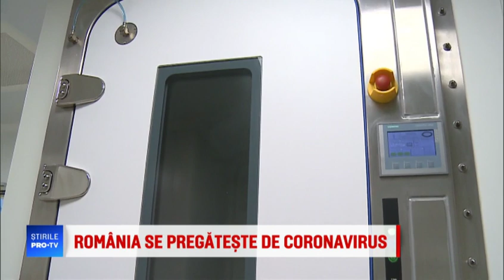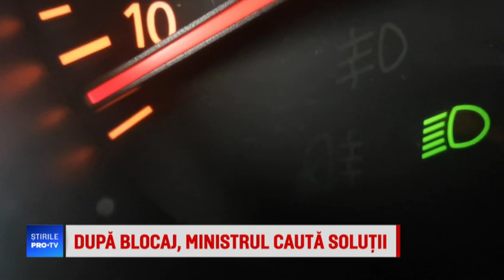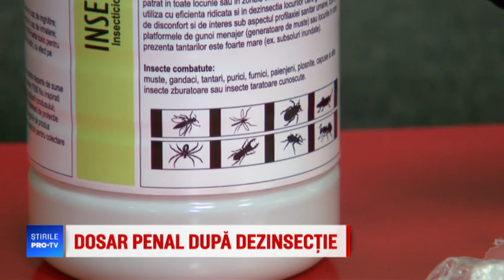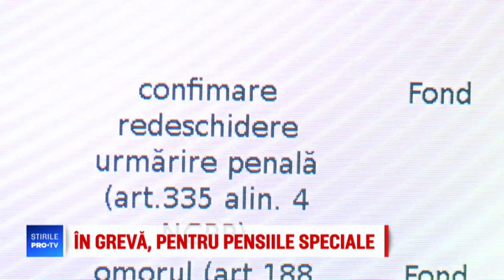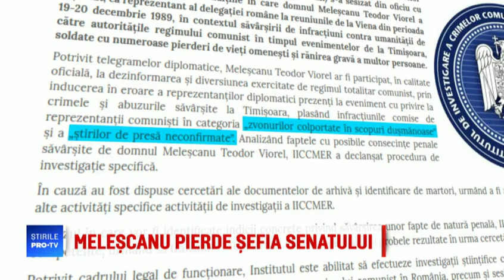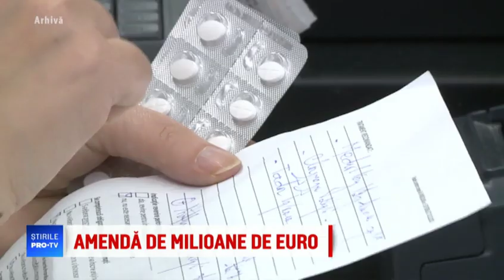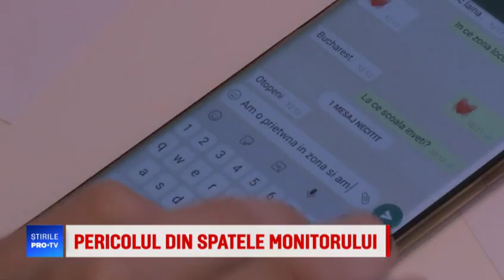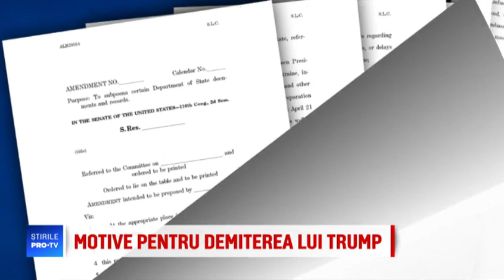Știrile PRO TV - 22 ianuarie 2020